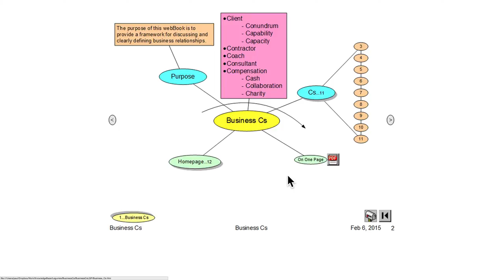Business Cs Summary 20150319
Summary of Business Cs webBook.